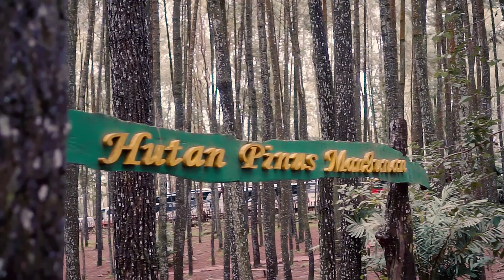KAHITNA - MENIKAHIMU Cover by IQBAL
Arr Music, Recording, Mixing, Mastering : Iqbal Al Khoarizmi
Videographer & editor : Fawzi Rizki Pradana

Mau Kolabs bareng? Call Aja
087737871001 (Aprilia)